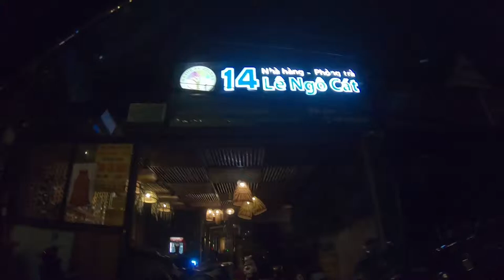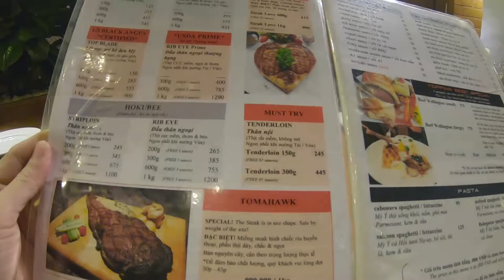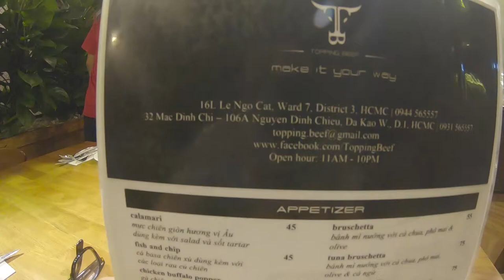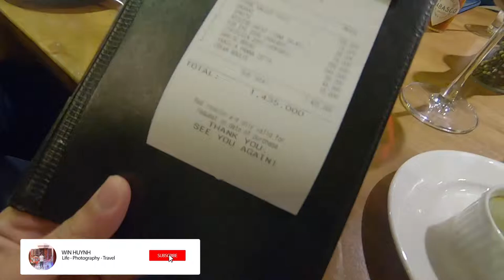50|Vlog| Món bò cực ngon ở Sài Gòn/ Toà nhà Landmark 81cao nhất Đông Nam Á.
48|Vlog| Món bò cực ngon ở Sài Gòn/ Toà nhà Landmark 81cao nhất Đông Nam Á.